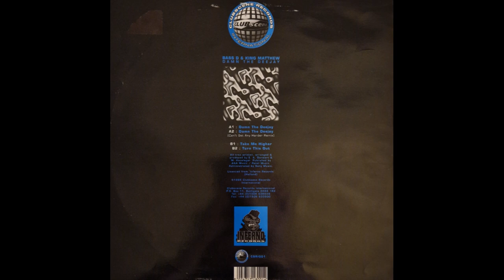Bass-D & King Matthew – Damn The Deejay (Happy Hardcore/Hardcore)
Label: Clubscene Records International – CSRI 001

Format: Vinyl, 12"

Country: UK

Released: 1995

Genre: Electronic